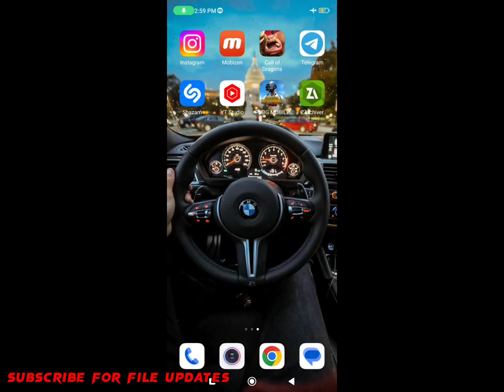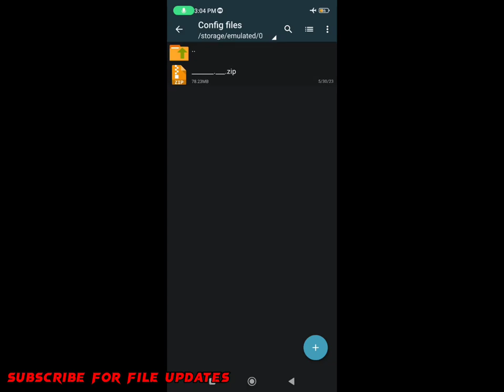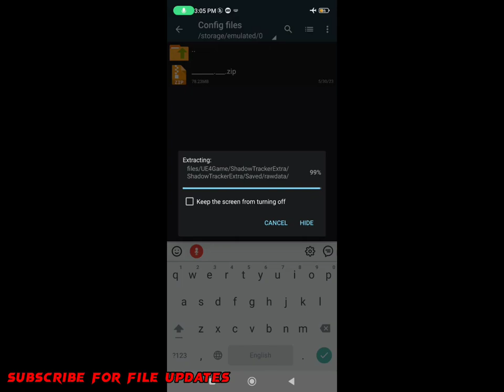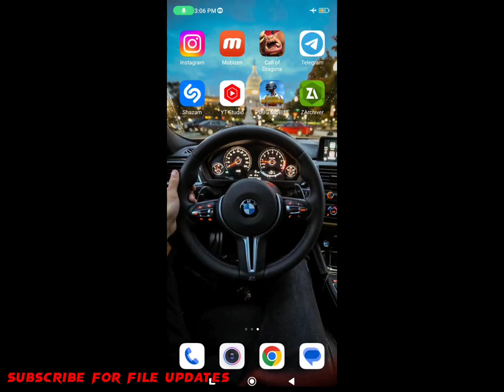High Damage + Magic Bullet + Auto Headshot + Aim Assist | PUBG Mobile 2.6 GL,KR,TW,BGMI💯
Note :-📂 (File Download Link is In The Comment Section).

High Damage + Magic Bullet + Auto Headshot + Aim Assist | PUBG Mobile 2.6 GL,KR,TW,BGMI💯 | Gaming Line

Ignore Tags;

IMBOT |
MAGIC BULLET |
HEADSHOT |
HIGH DAMAGE
 IMBOT 100℅ |
NO GRASS 2.6 |
NO SMOKE
NO GRASS
no grass 2.6
no grass 2.6
no grass 2.6 pubg
livik no grass 2.6
pubg kr no grass 2.6
no grass pubg mobile 2.6
no grass 2.1 config
no grass pubg 2.6
no grass bgmi
no grass bgmi 2.1 config file
no grass config bgm
no grass 2.6
no grass pubg
no grass pubg kr 2.6
no grass no recoil bgmiNO SMOKE
no smoke no grass config
no smoke no grass
no smoke config pubg
no smoke
no smoke no grass config pubg lite
no smoke nba youngboy
no smoke no grass config bgmi
no smoke obb bgmi 2.1
no smoke prank
NO RECOI
no recoil config pubg mobile lite
no recoil config pubg mobile 2.5
no recoil
no recoil config bgmi 2.
no recoil config
no recoil config pubg mobile
no recoil no grass bgmi
no recoil no grass config pubg
mobile 1.4
no recoil no grass bgmi 2.1
no recoil config bg
bgmi aimbot config,
bgmi config file,bgmi aimbot,
high damage majic bullet pubg mobile 2.6,
high damage magic bullet config pubg mobile,
pubg mobile high damage config magic bullet,
high damage magic bullet config bgmi,
bgmi magic bullet high damage config,
pubg mobile high damage magic bullet,
high damage and magic bullet config pubg mobile,
magic bullet config pubg 2.3,
pubg high damage magic bullet config,
magic bullet pubg mobile 2.3,
pubg mobile 2.3 config magic bullet,
pubg mobile high damage config 2.2,
pubg mobile bullet tracking config 2.3,
high damage config bgmi tdm + classic,
high damage magic bullet config,
2.3 pubg magic bullet config,